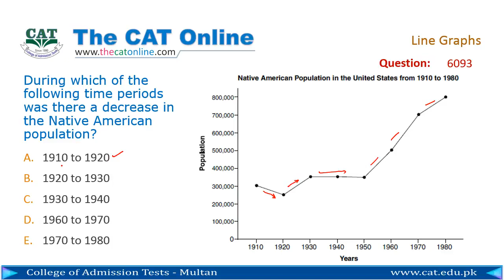Line Graph 6093